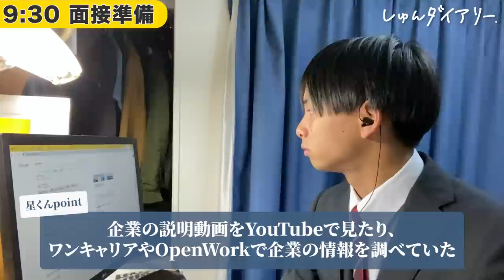【大手6社内定】専修大から逆転内定したガチ就活ルーティン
👇きいちゃんの就活1日再現動画はこちら！

～～今日の動画～～
元ダイアリーメンバーの星くんに、就活生時代の1日ルーティーンを再現してもらいました！やっぱり星くんはおもしろいですね。インターンの仕事と両立しながら頑張っていた時代が懐かしいって言ってました。少しでも参考になったら、星くんにぜひメッセージをコメント欄でお願いします！星くん絶対見てくれるので！✨

23卒メンバー(きい,ゆか,ほし)のES/目標管理シート/質問集など
みんなで就活頑張りましょう！

【内容】
0:00 オープニング
0:50 面接準備・面接
3:16 企業調べ
4:06 OB訪問
4:58 インターンの仕事